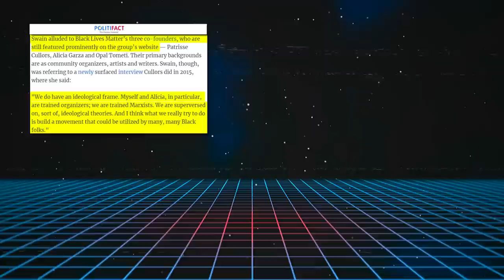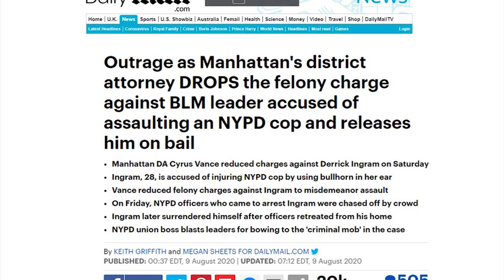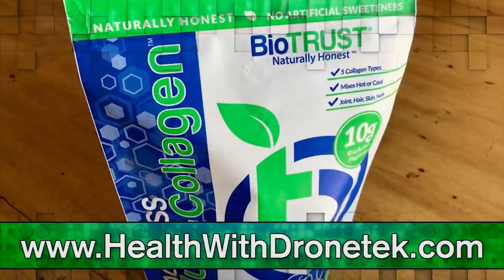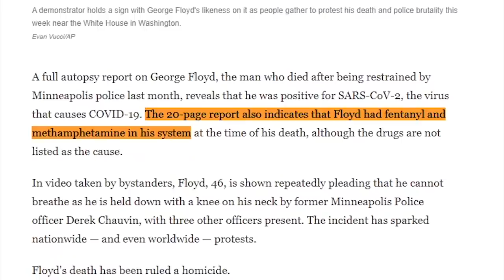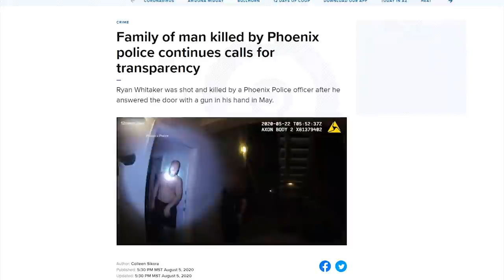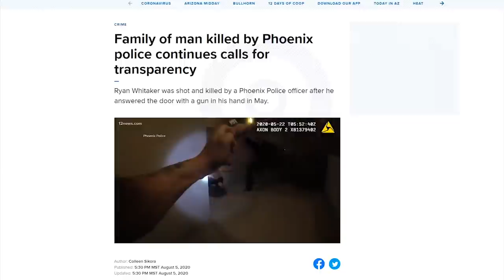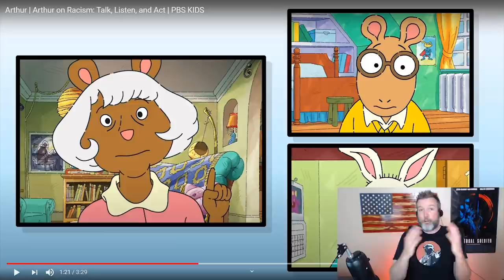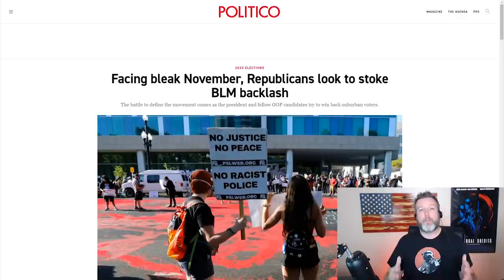WATCH: PBS Targets Kids With Marxist Propaganda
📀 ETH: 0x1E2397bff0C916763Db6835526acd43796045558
📀 BTC: 13dnHJyCaLFgzxXZLSSXhgbqAfioXHo33t
📀 LTC:  LRaNzJD6PmCR7FkqHTuSgiAYkE9GSKG8g8
📀 DASH: XasuQ2cSEuPRSnG47XyShcW9XvM1xh6Em8